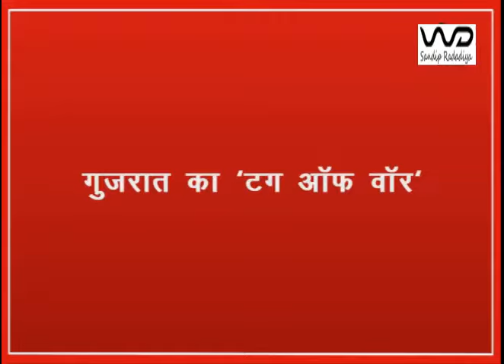So Sorry | गुजरात में BJP-कांग्रेस की रस्साकशी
There is a Tug Of War for chair is going on in Gujarat between Congress and BJP. Sometimes Rahul Gandhi takes on BJP and othertimes BJP is pulling Rahul Gandhi.